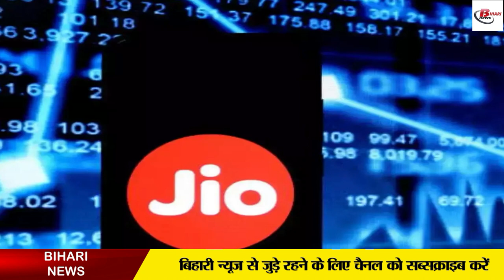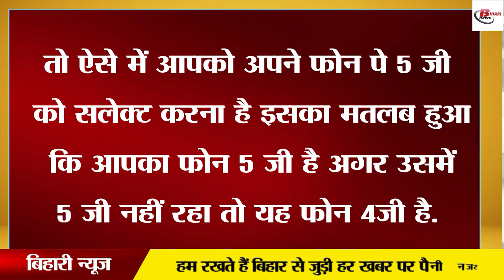क्या 5G आने के बाद खरिदना होगा नया Phone और SIM?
Now 5G is about to start in the country. It is being told that after the introduction of 5G, many types of facilities are going to be benefited. It is being told that it can start in the year 2023. Let us tell you that it has been said from the side that it can be started in October 2023. Internet speed can be seen since the introduction of 5G, and it is also being said that the quality of calling facility will increase. In such a situation, a question is being asked time and again whether 4G SIM will work in 5G phone or not, as well as whether 5G SIM will work in 4G phone or not.